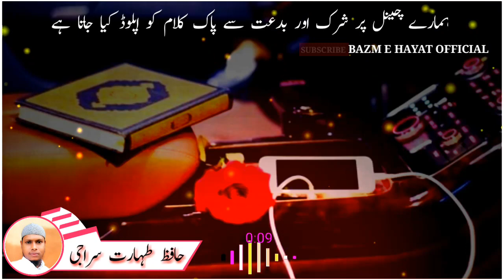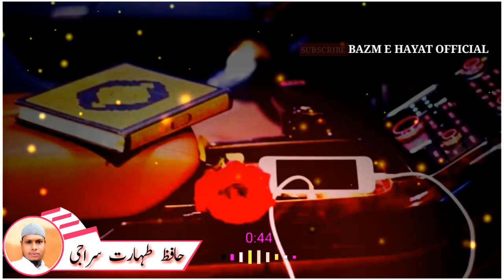Bidaton se nata toriye Sunnaton se piyar kijye 🎤by Hafiz Taharat Siraji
تخلیق کار 🖊 مصطفٰی اجمل مدنی
آواز 🎤 حافظ طہارت سراجی